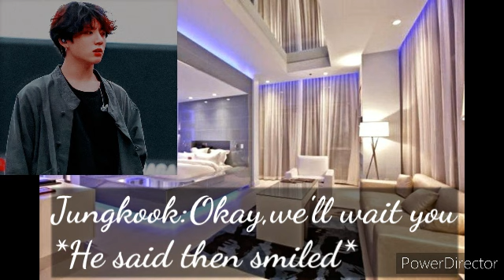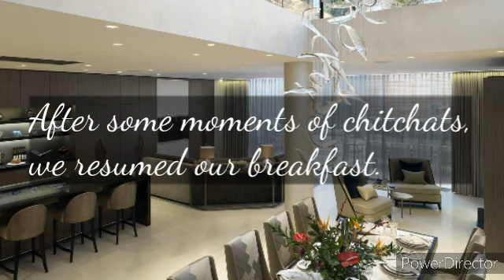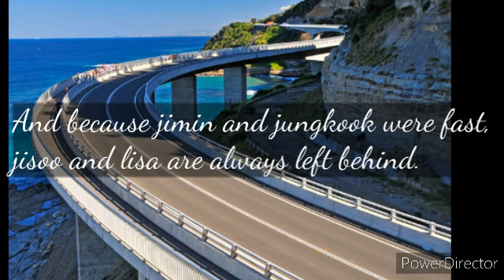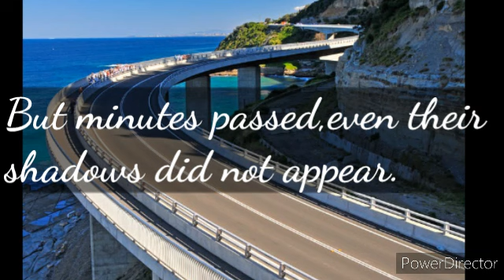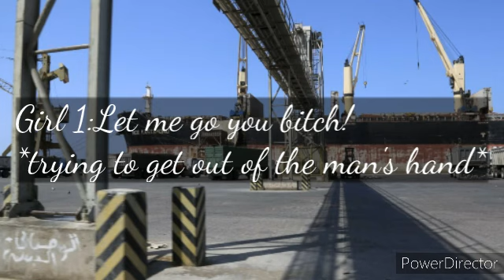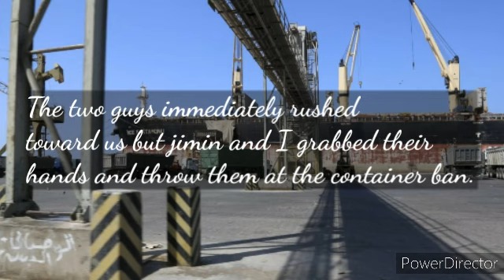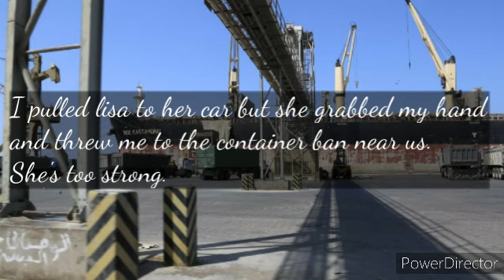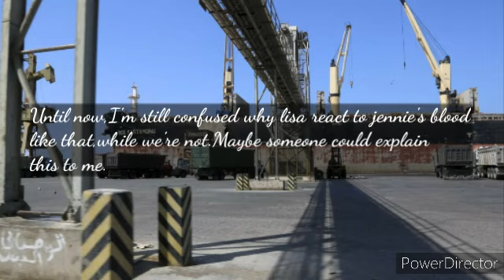Jenlisa Oneshot❤🏳️‍🌈My blood-sucker(episode 4)